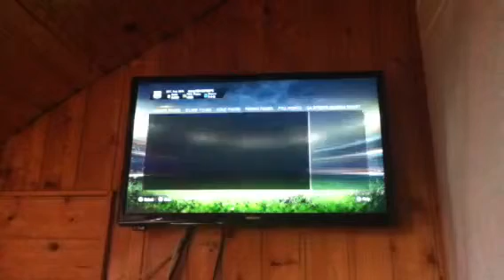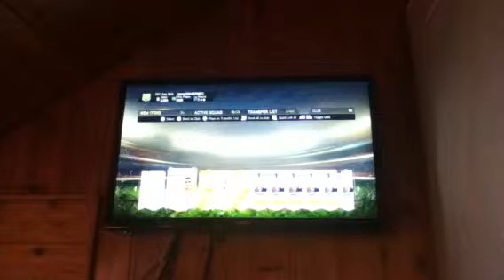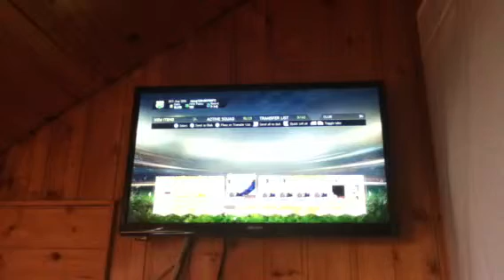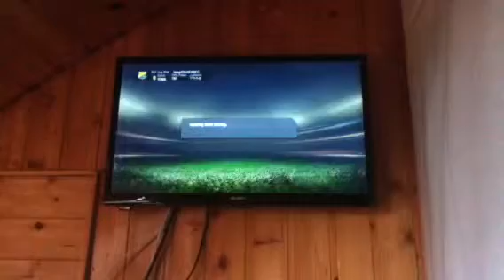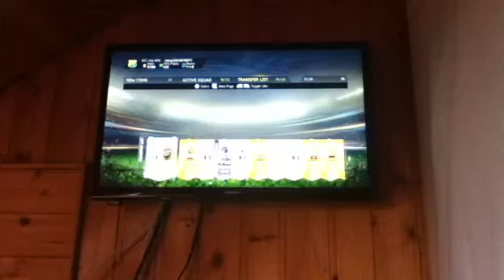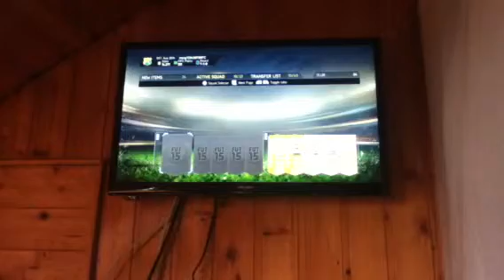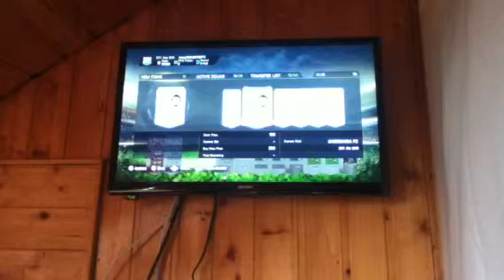Fifa 15 pack opening